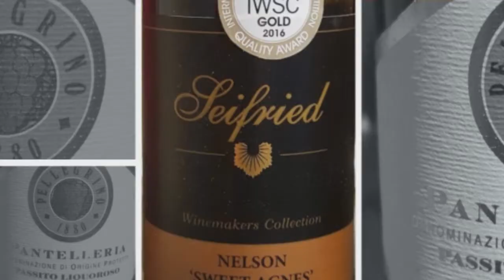Wine Tasting with Simon Woods: Two Sweet Wines from Italy & New Zealand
Simon Woods tries two sweet wines made from different grapes in different countries. How different are they?

The wines tasted in this video are:
Seifried ‘Winemakers Collection’ Sweet Agnes Riesling 2016, Nelson, New Zealand (£18.99 per 37.5cl Waitrose, Neill & Co, Flagship Wines, Roberts & Speight, Richard Granger, The Lovely Little Wine Shop, Soho Wine Supply)

Pellegrino Pantelleria Passito Liquoroso 2015, Italy (£11.49 per 37.5cl Amazon, Campbells of Leyburn, D.Byrne, Eton Vintners, Wineman, South Downs Cellars)